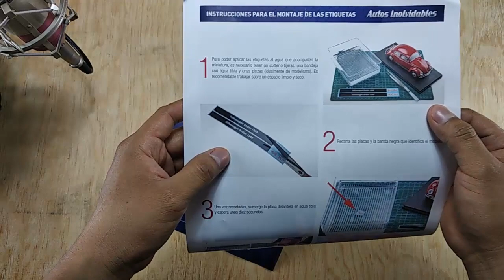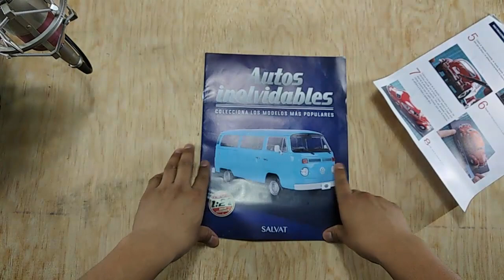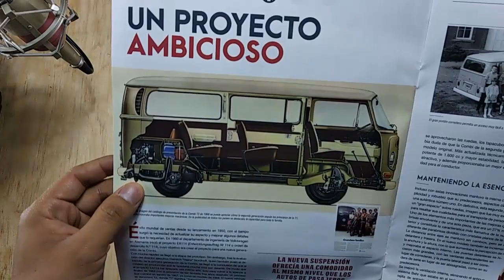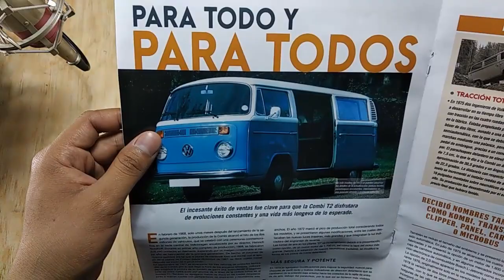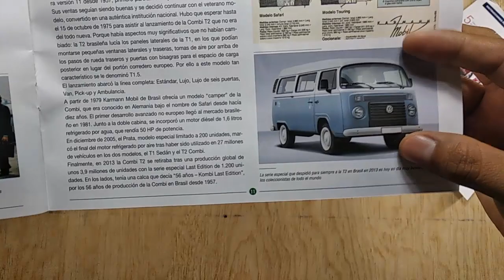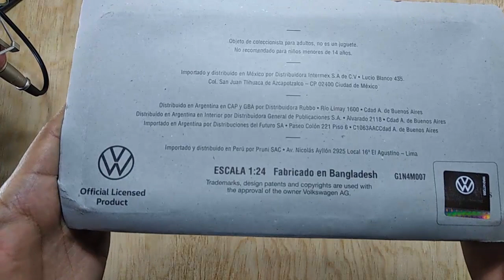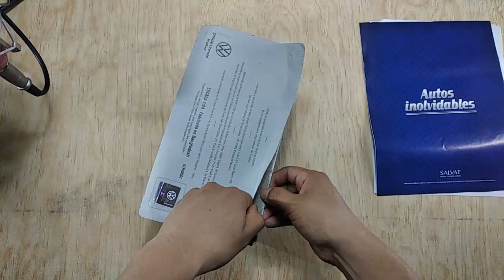Salvat #7 Combi T2 1976 Autos Inolvidables Mexico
Editorial Salvat ha sacado su nueva colección de autos a escala 1/24 que se venden en México con la serie Autos Inolvidables México, los autos que recorrieron las calles, con una extensa colección de autos como combi, caribe, Ford, Volkswagen, Renault, jeep, etc, una colección bastante completa que cuentan con 60 modelos, espero disfruten y logren obtener las piezas de su agrado.